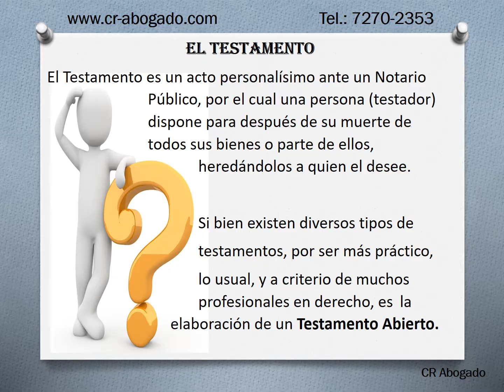testamento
Testamento abierto en Costa Rica